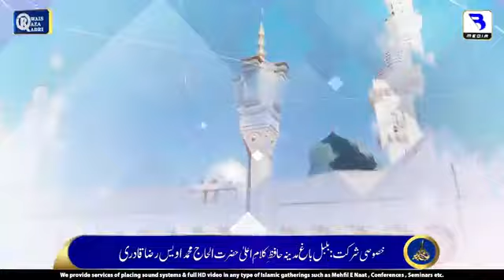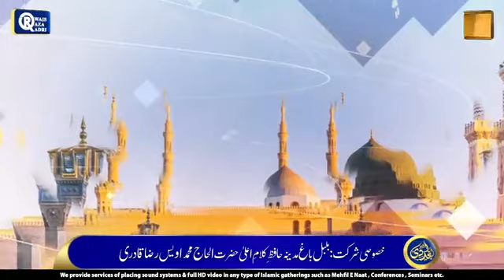1st Mehfil E Naat | 21 December 2023 | Muhammad Owais Raza Qadri Mehfil Milad E Mustafa ﷺ Karachi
سالانہ محفــــــــــــلِ میــــــــــلاد مصطفٰـــــــــــیﷺ
خصوصی آمد: بلبلِ مدینہ،حافظ کلام اعلٰی حضرت الحاج محمــــــد اویــــــــس رضـــــــا قادری صاحب